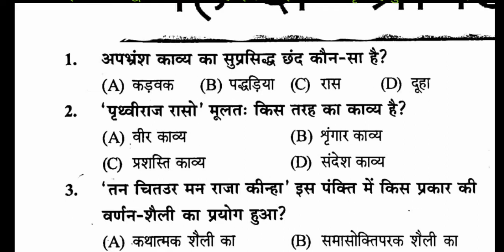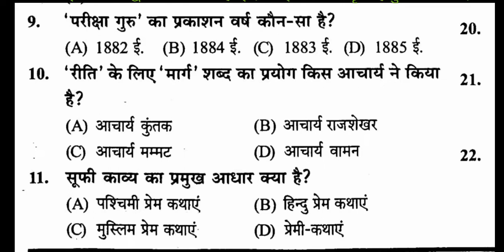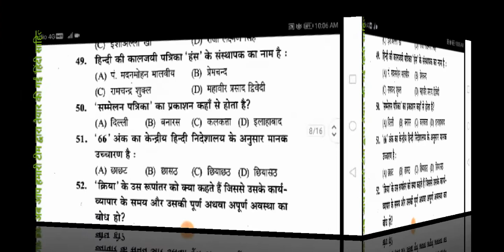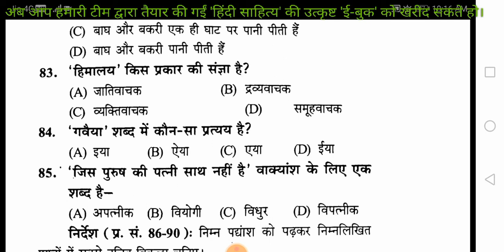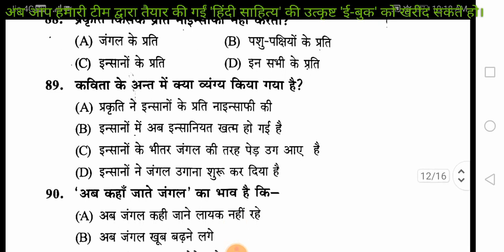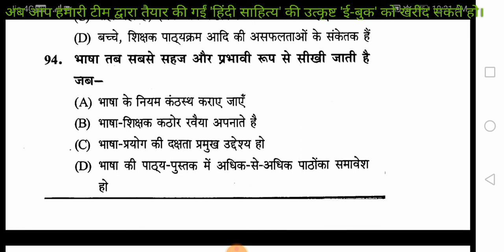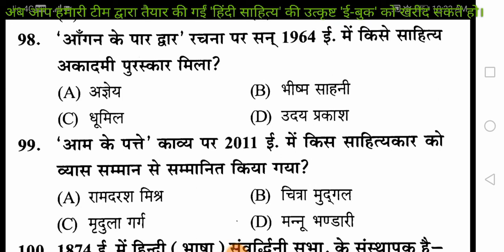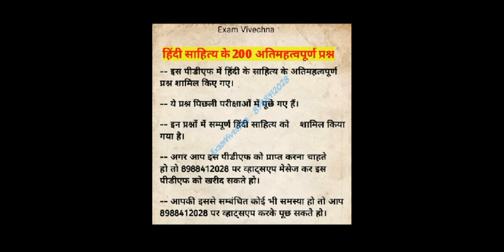जूनियर सहायक अध्यापक हिंदी भाषा प्रैक्टिस सेट-2, junior sahyak adhyapak hindi bhasha LT TGT PGT GIC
यह वीडियो आपके हिंदी साहित्य के प्रत्येक परीक्षा के लिए अतिमहत्वपूर्ण रहने वाला है। चाहे ये परीक्षा हिमाचल में हो रही हो या हिमाचल से बाहर यह वीडियो सब के लिए वरदान साबित होगी, खासकर LT Commission के लिए।